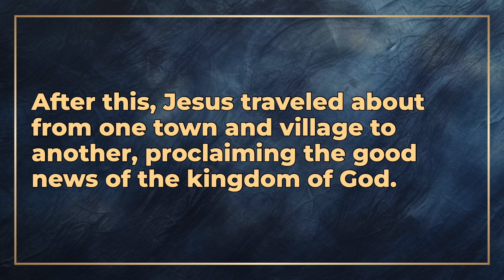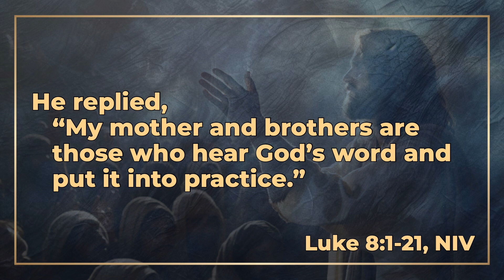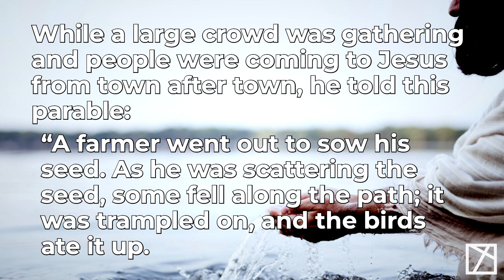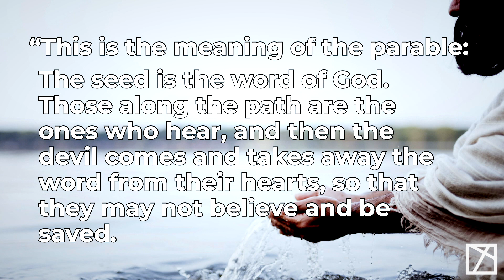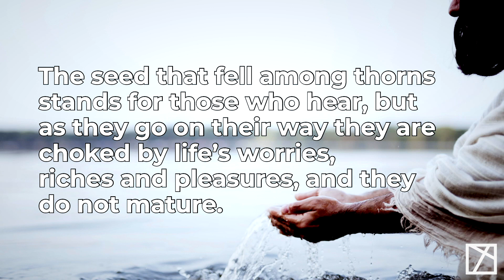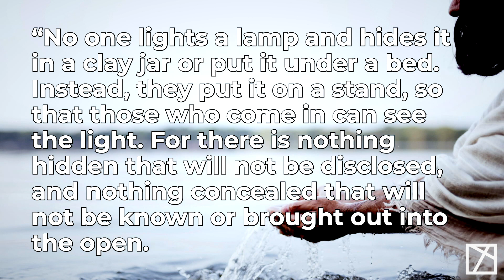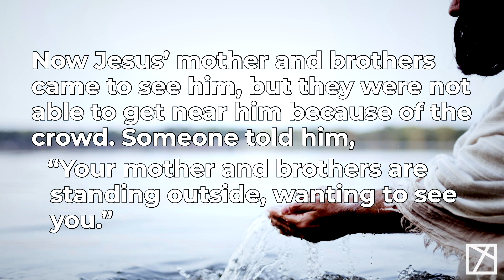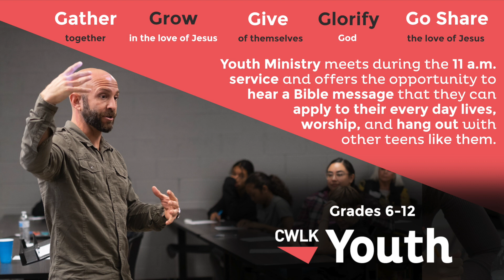Luke 8:1-21 - Jesus' Parable of the Sower and the Seed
Good news can change your mood, and even your day, in a moment.

Imagine taking your car into be fixed. You wait patiently to find out how much the repairs will cost. But when your mechanic discusses your bill he says, "I have some good news. All your repairs are going to be under warranty."

You go to your doctor for an annual checkup. They draw some blood and ask you to come back for results in a week. When you return your doctor walks in the room with your chart and says, "I have good news. You are in perfect health."

Don't you wish that you had that kind of good news all of the time?
Could you use some good news today?

At CrossWalk Church we will continue Investigating Jesus as we walk through the gospel of Luke. This week Jesus shares some very good news.

The gospel writer Luke records, "Jesus traveled about from one town and village to another, proclaiming the good news of the kingdom of God." Luke 8:1, NIV

This good news is that God loves you. He forgives you. He is with you every single day of your life.

And when this good news hits a human heart, good things happen.

Join us this Sunday at either our Midtown or Laveen location and let the good news of Jesus impact your mood and day and eternity.

Song highlight of the week: "New Wine" by Brooke Ligertwood.

The sermon entitled “Jesus' Parable of the Sower and the Seed" was done by Senior Pastor Dan Solofra at CrossWalk Church, in part of the “Investigating Jesus: A Walkthrough the Gospel of Luke (Part II)" message series.

CrossWalk Church - Sunday Worship:
Laveen Campus: Cesar Chavez High School - 9am/11am
Midtown Campus: Camelback High School - 10am
Online: cwlk.online.church - 9am /11am